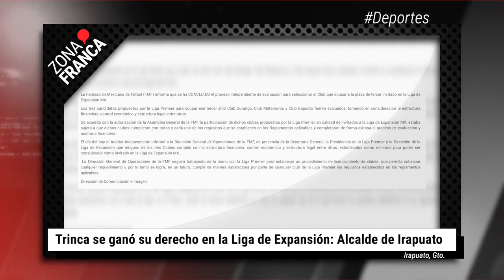Repuntan contagios pero no hay defunciones en Guanajuato | BrevesDeLaZona📰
Esto es LoÚltimo en Guanajuato
- Encuentra ASEG a Beatriz Hernández daño al erario por 1.6 MDP.
- Trinca se ganó su derecho en la Liga de Expansión: Alcalde de Irapuato.
- Repuntan contagios pero no hay defunciones en Guanajuato, por COVID-19.